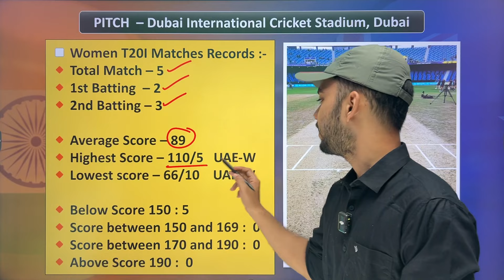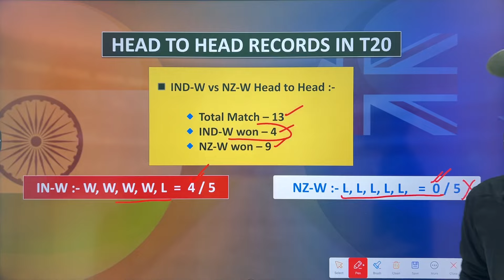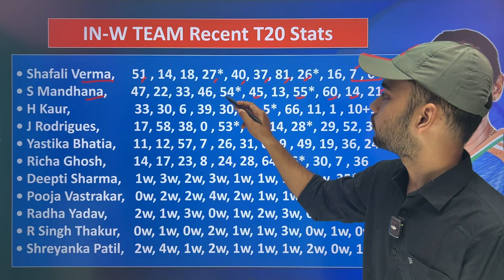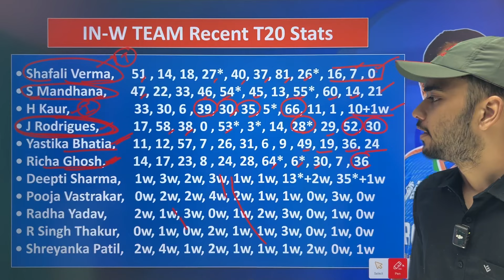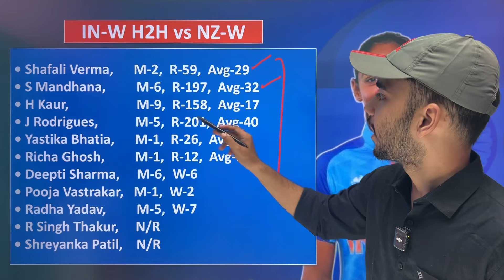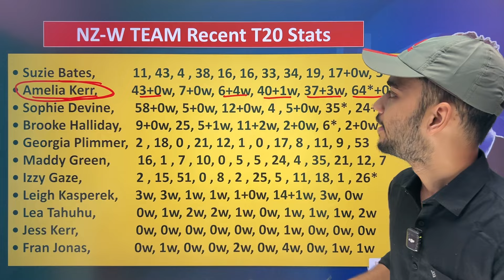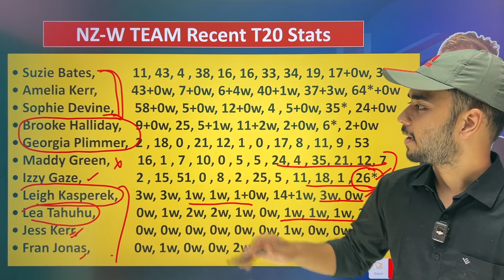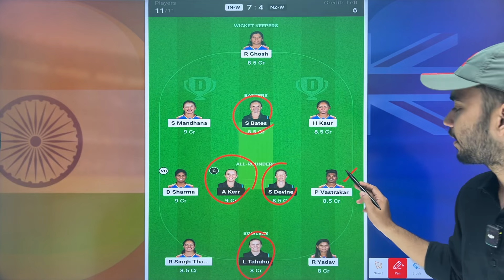IN-W vs NZ-W Dream11 Prediction | India Women vs New Zealand Women | IN-W vs NZ-W T20 World Cup 2024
India Women vs New Zealand Women 4th T20 World Cup Match Full Detail Analysis + Teams

Ind-w vs Nz-w Dream11 Prediction,
IN-w vs Nz-w Dream11 Prediction,
In-w vs Nz-w Dream11,
Ind-w vs Nz-w Dream11,
Dream11 Prediction,
Dream11 Today Team,
India vs New Zealand Dream11 Prediction,
India Women vs NZ Women Dream11,
Today Dream11 Prediction,
In-w vs Nz-w Dream11 Team,
Ind-w vs Nz-w T20 World Cup Prediction,
Today Match Dream11 Prediction,
In-w vs Nz-w Prediction,
In-w vs Nz-w Grand League Team,
Women's T20 World Cup 2024,
Somesh Thakre,